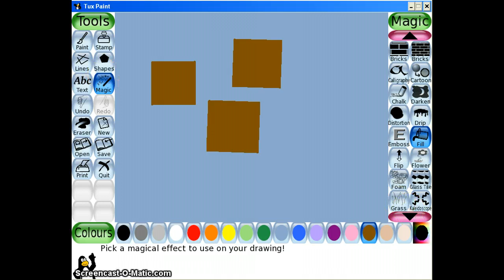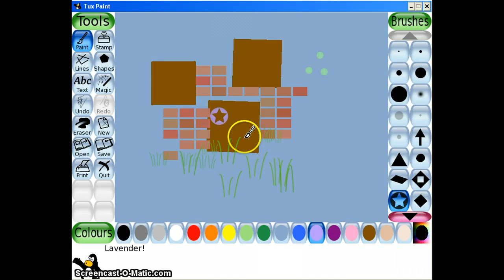Tux Paint demo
Painting a house